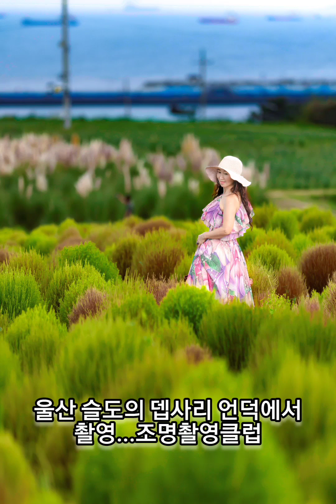짝사랑 (by 주현미)...단아의플룻연주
울산. 슬도의 언덕에 예쁜 뎁사리가
한가득이었어요
옆에는 팜파스까지 장엄하게
자리하고 있었구요.
바다와 어우러진 풍경에
한껏 취하다 왔어요
멋진 풍경과함께 맘껏 가을을 즐기시기
바랍니다~~늘 행복하고 건강하세요^^♡

사진...조명촬영클럽
인스타...@sunghee_2100
연주...피리부는 바느질쟁이(단아)
촬영장소...울산 슬도